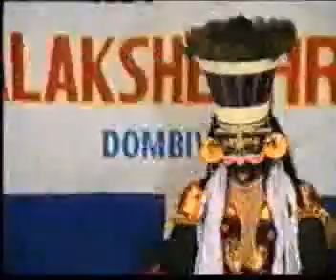Narakasuravadham 3 Dombivilli Kalamandalam Ramankutty Nair